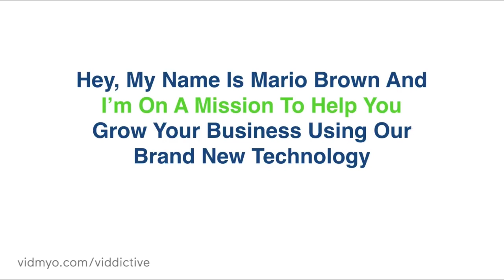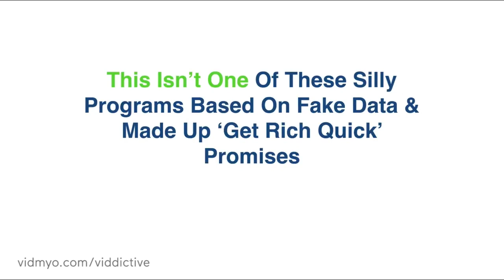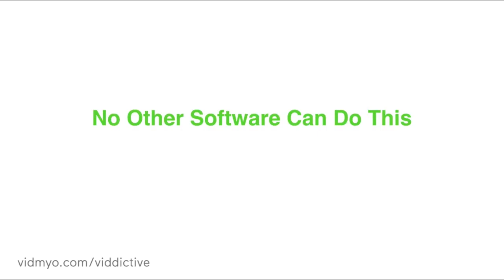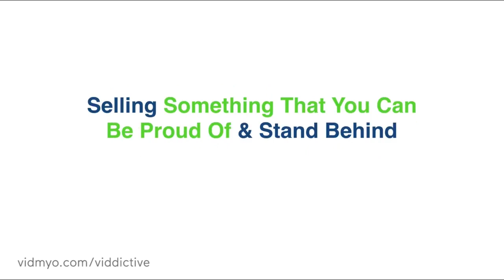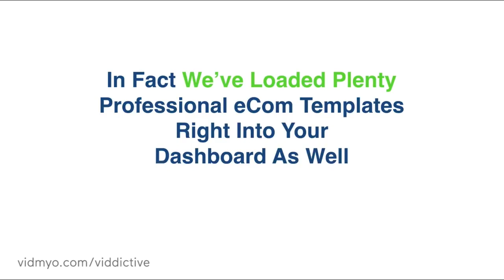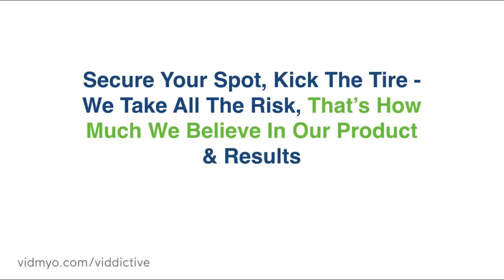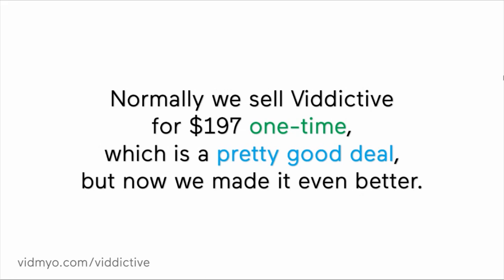YouTube Video Ads Maker Software – Easy And Fast - Promo Video Templates [Promotional Video Maker]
YouTube Video Ads Maker Software. Very easy to use and fast promotional video maker, full of amazing promo video templates. - includes a FREE PLAN, so feel free to check it out now.

Viddictive is not available for sale but you can get it for free if you purchase at least a month of InVideo using my link from the beginning of this description.